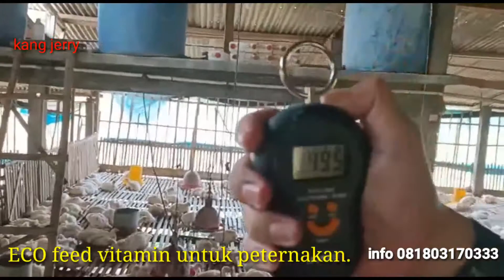eco feed vitamin untuk ternak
Eco Feed adalah Vitamin Ternak berkualitas terbaik yang berfungsi untuk meningkatkan daya serap makanan kepada ternak. Vitamin ternak ini merupakan Produk yang Alami, Aman untuk Ternak dan Ramah Lingkungan. Produk ini merupakan vitamin untuk dicampurkan pada makanan ternak yang tujuannya agar seluruh vitamin dan kandungan baik pada makanan bisa terserap seluruhnya oleh ternak.

Manfaat

Manfaat Produk Vitamin Ternak PT BEST sangatlah banyak, diantaranya adalah :

Meningkatkan Kualitas dan Kuantitas Hasil Ternak

Meningkatkan Bobot dan Kualitas Daging Ternak (Mengurangi Kandungan Kolesterol)

Membantu Meningkatkan Enzim Pencernaan Ternak

Meningkatkan Nafsu Makan Ternak

Mengandung Hormon Pertumbuhan Alami Untuk Mempercepat Pertumbuhan Ternak

Mengurangi Bau Kotoran Ternak

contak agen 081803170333